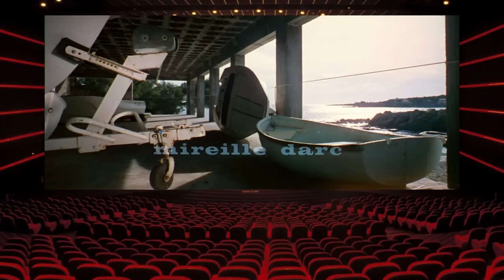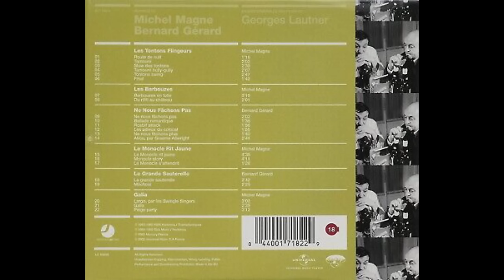Ne nous fâchons pas (1966) de Georges Lautner [rétrospective]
Pour terminer l'année dans la bonne humeur,  rien de mieux que ce Lautner déjanté. Moins souvent cité que le culte LES TONTONS FLINGUEURS, c'est pourtant à mes yeux du même niveau.

Retour sur la carrière du réalisateur, des principaux acteurs, sur la production et le tournage, un comparatif avec les affiches étrangères,  mon avis sur le film, sans oublier un petit florilège des répliques cultes d'Audiard.

TIMELINE
00:00 Générique
00:50 De quoi ça parle
02:21 Le réalisateur
05:19 Casting
13:51 Production et tournage
17:15 La musique
18:52 Affiches étrangères vs affiche française
19:46 Les chiffres
20:12 Mon avis sur le film
23:36 Editions blu-ray et DVD